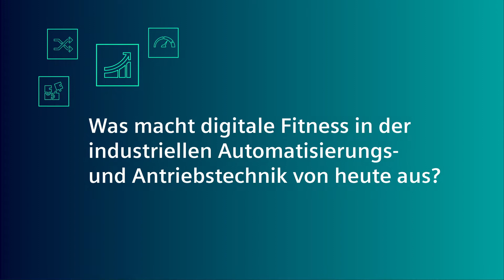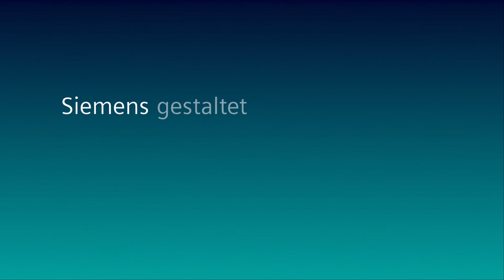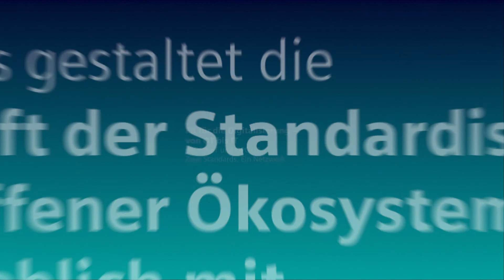PROFINET und OPC UA – Fit für die Digitalisierung von OT bis IT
Um eine durchgängige Digitalisierung von OT und IT realisieren und OT- und IT-Daten optimal nutzen zu können, kombiniert Siemens die Vorteile von zwei Ethernet-Standards: PROFINET und OPC UA. Beide Standards glänzen in ihrem jeweiligen Einsatzbereich durch hohe Leistung und ergänzen sich ideal in einem gemeinsamen Industrial Ethernet-Netzwerk. PROFINET für Geschwindigkeit und Zuverlässigkeit. OPC UA für Flexibilität und Datensemantik. Zwei Standards. Ein Netzwerk.